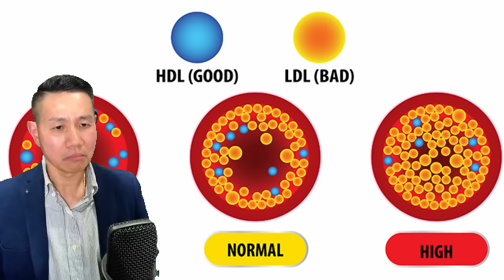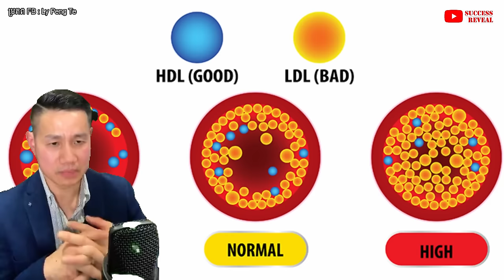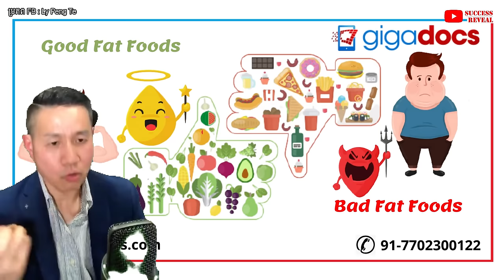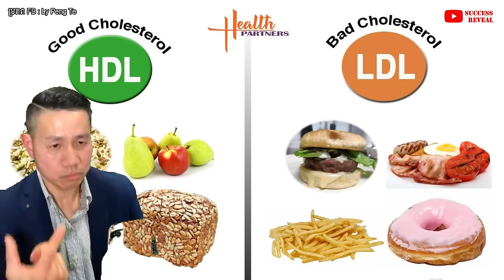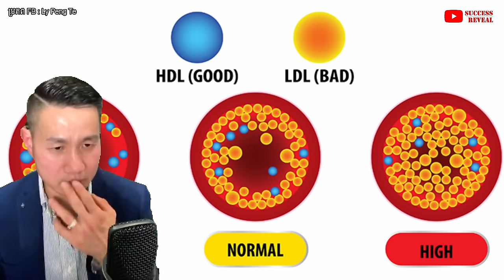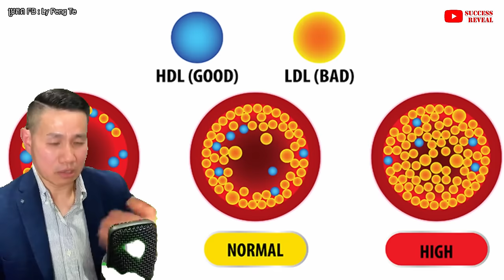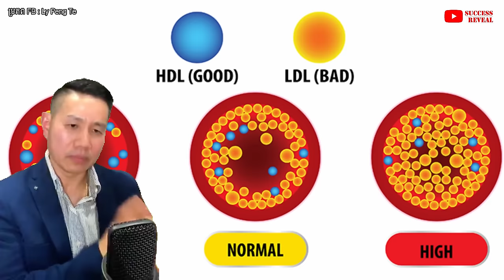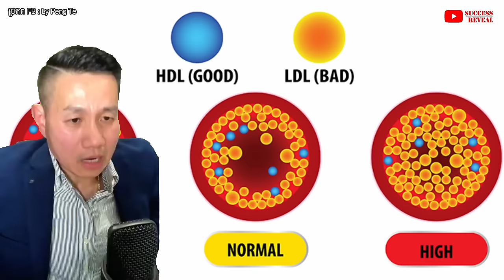ខ្លាញ់ល្អ និង ខ្លាញ់អាក្រក់ តើខុសគ្នាដូចម្តេច?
ខ្លាញ់ល្អ និង ខ្លាញ់អាក្រក់៖ រឿងគួរដឹងបើចង់សុខភាពល្អ
បកស្រាយដោយ​លោក លី ប៉េង តែ (Ly Peng Te)

បេសកកម្មរបស់យើងខ្ញុំគឺចែករំលែកចំណេះដឹងសុខភាពដល់ប្រជាជនកម្ពុជា
.: ហេតុអ្វីបានជាយើងបង្កើតឆាណលនេះឡើង :.
១. ដើម្បីជាឯកសារចំនេះដឹងសុខភាព
២. អាចអោយប្រជាជនកម្ពុជាទទួលបានចំណេះដឹងគ្រប់ពេលវេលា គ្រប់ទីន្លែង
២. ជាបណ្ណាល័យសុខភាពសម្រាប់ប្រជាជនកម្ពុជា

យើងខ្ញុំសង្ឃឹមថាវីដេអូក្នុងឆាណលនឹងបានជាប្រយោជន៍ដល់ប្រជាជនកម្ពុជា។